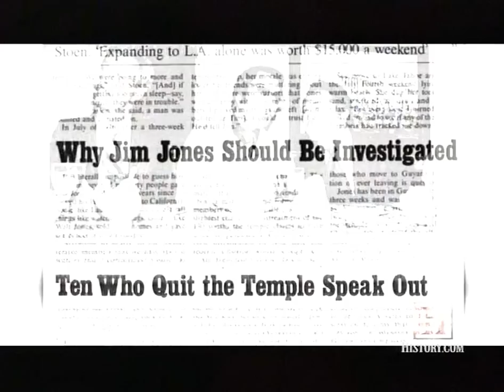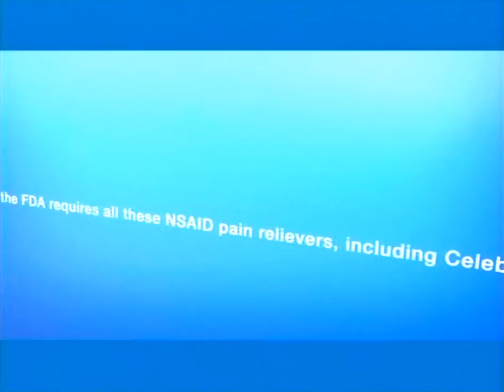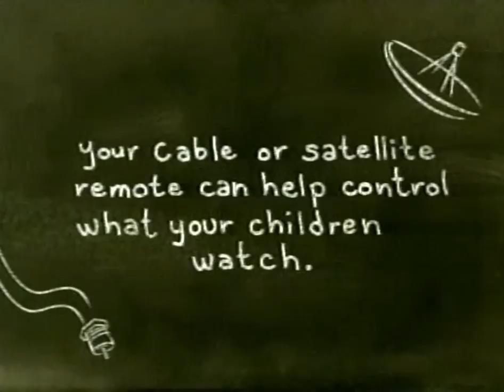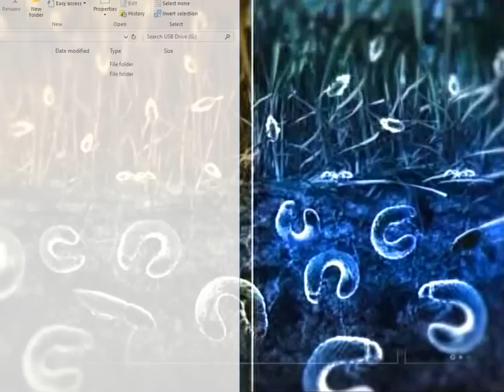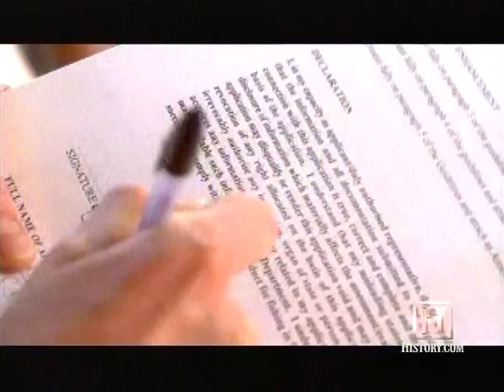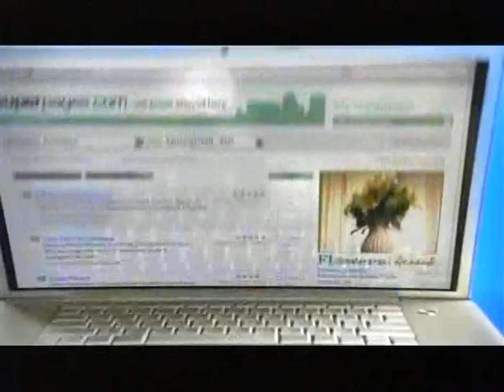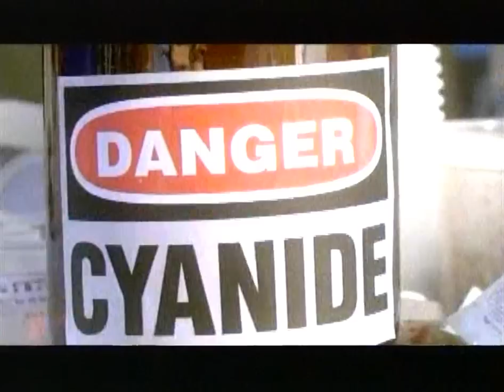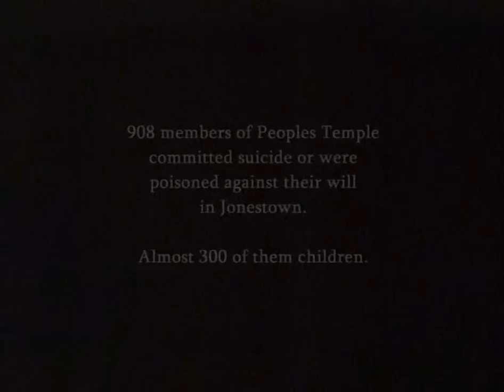Jonestown Paradise Lost (2007)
The film documents the final days of the Peoples Temple at Jonestown, Guyana. Interspersed with interviews from survivors, dramatic recreations of the events show how Reverend Jim Jones becomes increasingly paranoid and erratic as pressures build on him, both inside the compound and from the United States. When Congressman Leo Ryan insists on visiting, Jones alternates between reluctant acceptance and refusal. Ultimately, Jones allows Ryan, several journalists, and the Concerned Relatives representatives to visit the compound. Jones coaches the Peoples Temple members on what to say, but is surprised by a series of defections. Jones orders the deaths of all involved and forces the members of the Temple to commit mass suicide. Hyacinth Thrash, an elderly member, hides and survives. Sherwin Harris, who never visited the compound itself, survives, but his estranged ex-wife, Sharon, and daughter, Lianne, both commit suicide. Vernon Gosney and Tim Reiterman escape the assassination of Ryan, but both are shot and wounded by the assassins. Stephan Jones, Jim Jones' son, was not at the compound during the mass suicide